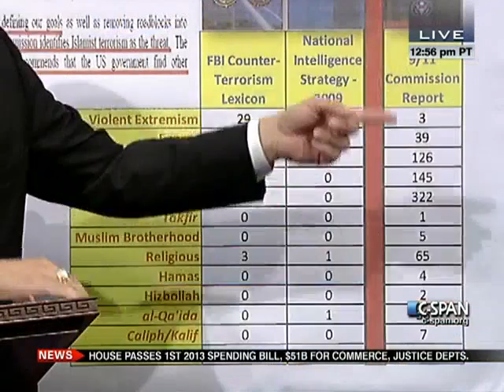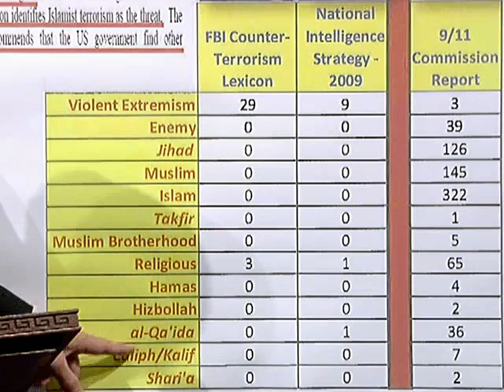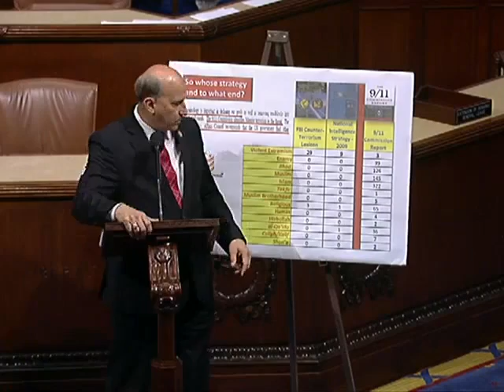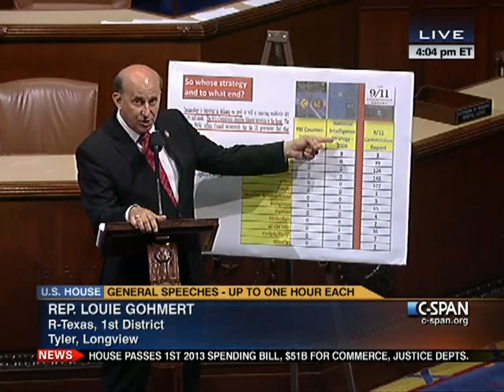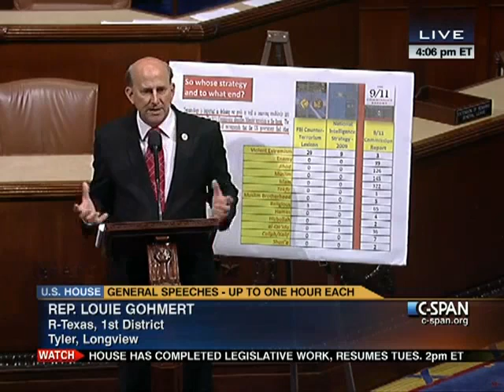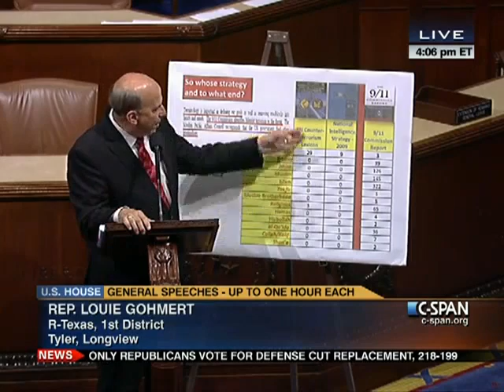House Session 2012-05-10 (15:08:33-16:18:35)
One Minute Speeches (5 per side)
H.R. 5652 - Sequester Replacement Reconciliation Act of 2012, Rules Committee Print (Closed Rule, Two Hours of Debate)
Complete Consideration of H.R. 5326 - Making appropriations for the Departments of Commerce and Justice, Science, and Related Agencies for the fiscal year ending September 30, 2013, and for other purposes (Open Rule)
Special Order Speeches